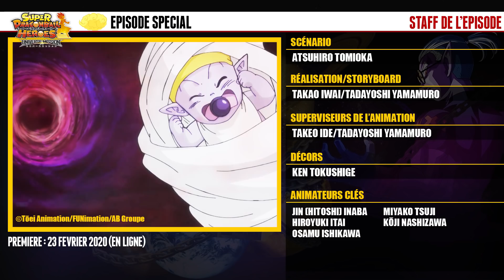UNE BELLE DÉCEPTION ! SUPER DRAGON BALL HEROES ÉPISODE SPECIAL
▬▬(Crédits)▬▬
Vidéo : Léo & Max
Jingle : Max
Montage : Léo